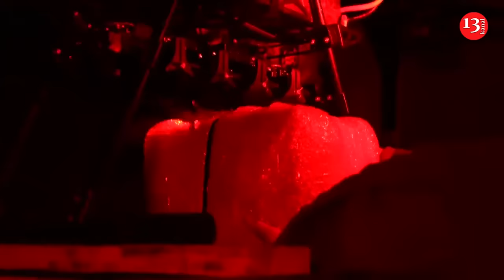Ukrainian soldiers fighting on the front lines speak out-"Trump's re-election will change our lives"